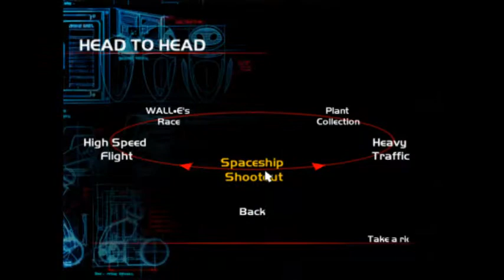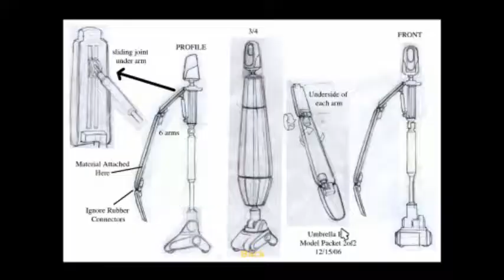WALL-E for PC Playthrough: Post-Game And Post-Post-Game [6/6]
This part covers the levels Epilogue, Tanker Playground, Repair Ward Playground, and Lido-Deck Dash.  It also shows off some of the cheats (none of the game-breaking ones, just the ones that modify the look of the game) and the unlockable concept art.

This summer will mark the ten-year anniversary of Disney/Pixar's WALL-E, one of my favorite movies ever.  So obviously, I should longplay the PC game to celebrate!  I mean, it's just as nostalgic to me as the movie, tbh.  And I'd always wanted to longplay it back then, but didn't have the technology or know-how.  Better late than never!

ORIGINAL DESCRIPTION:
"WALL-E follows the story of a small, sentient robot whose sole purpose is to clean up Earth's voluminous garbage. In the year 2700, mankind has left behind millions of tiny trash collectors to make the planet habitable again. Yet only WALL-E remains functional, dutifully performing his task while collecting an odd assortment of souvenirs. His uneventful life takes on new meaning when he encounters a sleek, shiny robot named EVE, sent by humans to monitor the clean-up progress.

Based on the 2008 computer animated film from Pixar Animation Studios, the video game version of WALL-E involves playing as the lonely robot as he navigates a trash-tainted world and begins an unlikely trek across the cosmos. Gameplay consists of using WALL-E's distinct abilities to create ""cubes"" used to build platforms or to create distractions. In addition to solving puzzles throughout the solo adventure, up to four players can compete in mini-games ranging from timed races through space to competitive battles."